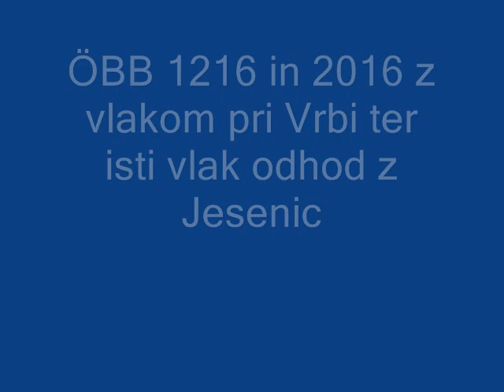Vrba, Jesenice 08.03.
RCA-jev vlak s Herculesom in lokomotivo 1216 pri Vrbi ter potem kasneje nejgov odhod z Jesenic proti Avstriji